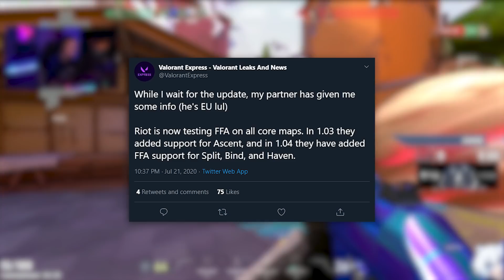NEW AGENT KILLJOY LEAKS, NEW GAME MODE, RANKED SYSTEM REWORK, and VANDAL BUFF?!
New Agent Killjoy Leaks, FFA game mode, ranked system rework, and more Valorant News!

0:00 - Introduction
0:29 - New Leaks
2:15 -  End of Battlepass
2:50 - New Game Mode FFA
3:30 - New Ranked System
4:10 - Morello News
5:40 - Upcoming Agent Nerfs/Buffs
7:43 - Accept Button
8:06 - Vandal Buff
9:05 - First Pro Player Bans
9:45 - Outro